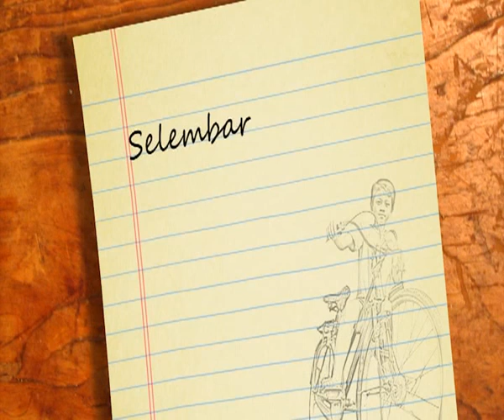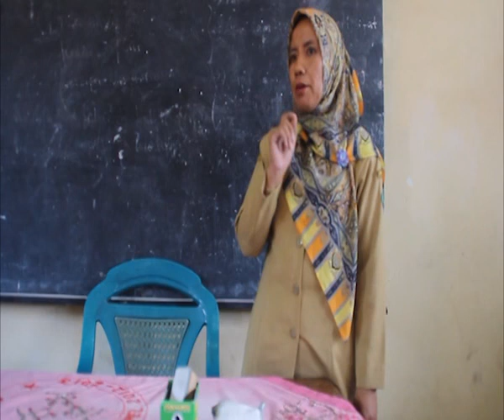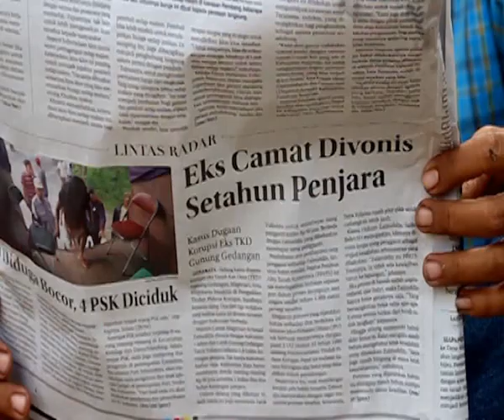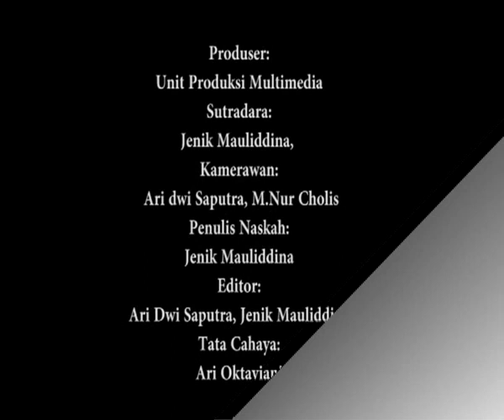Juara 1 Se JATIM Selembar impian Agas Dari SMKN 1 Jabon